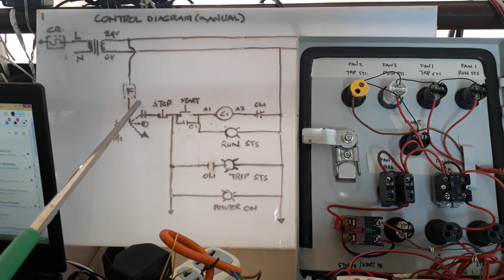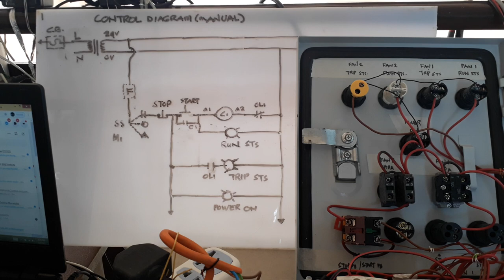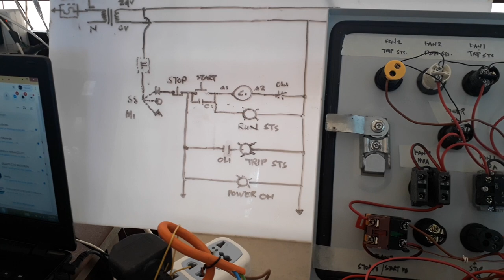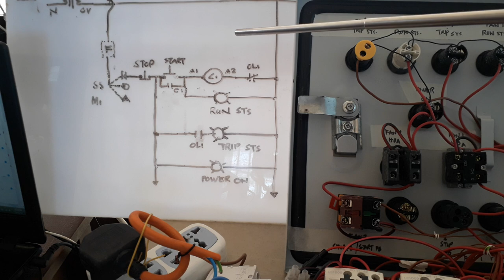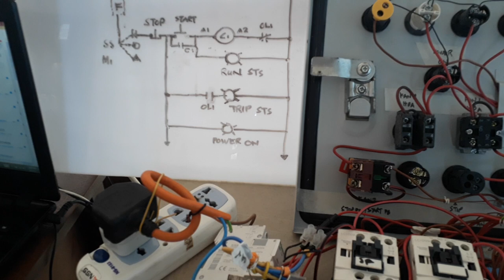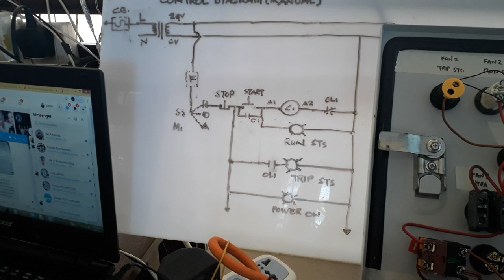Motor Control Wiring Manual Mode part 2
Walk you through with the actual wiring connections of manual mode control wiring diagram.